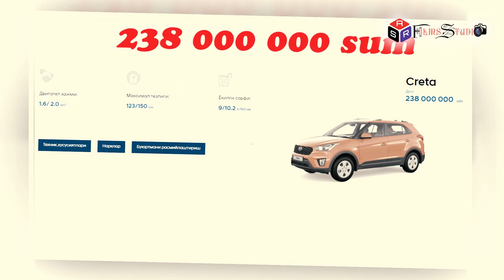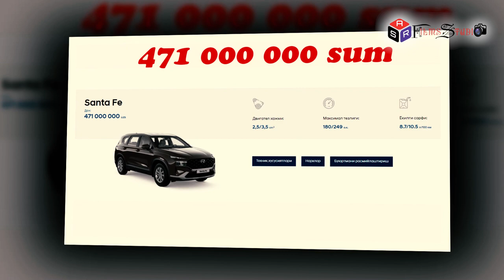UZ HYUNDAI NARXLARI 2022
UZ AVTO HYUNDAI NARXLARI 2021

NARXLAR DOIMIY EMAS POZITSIYA VA VAQATGA QARAB O'ZGARISHI MUMKIN